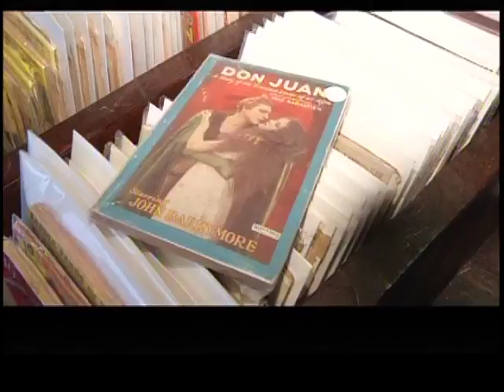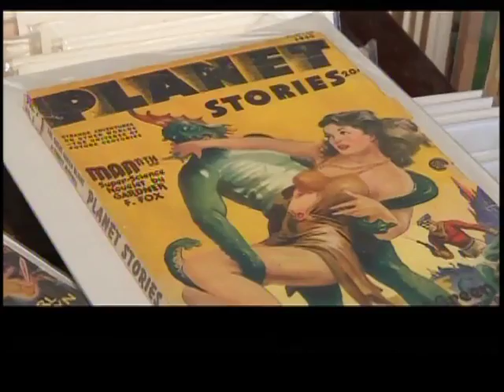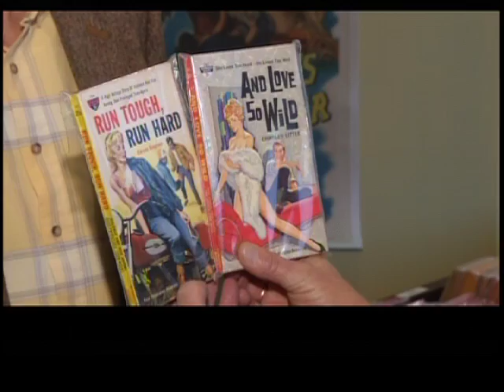Book Store Tour - Part 1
Doug Brown checks out some of the fantastic books at Robbies Rare Books